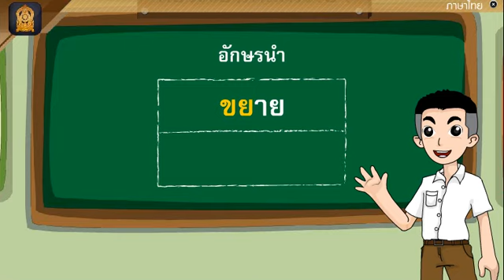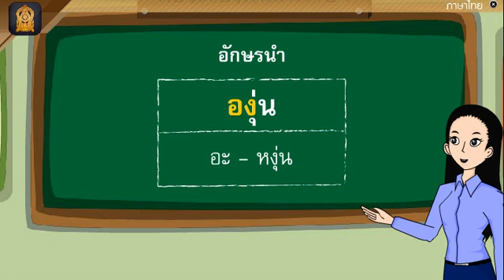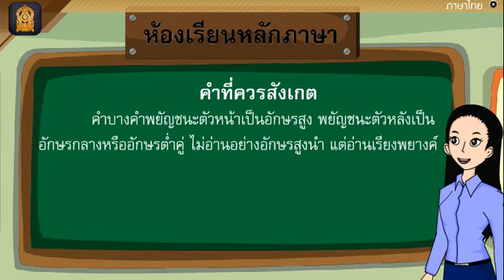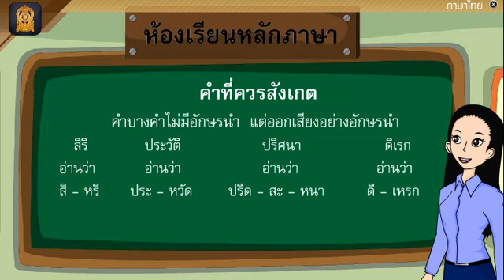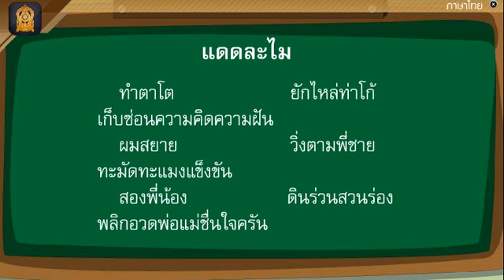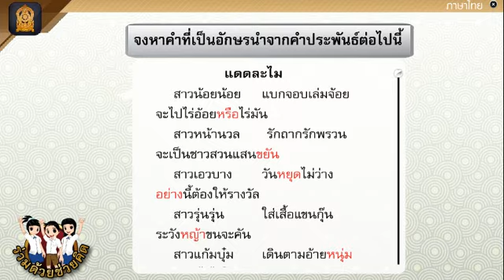ภาษาไทยป 5เทอม1คาบ7